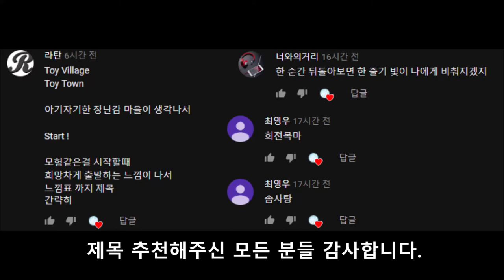YULL - Cotton Candy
Used Instrument : Grand Piano, Bass, electronic piano, Kick & HI hat, Symbals, String

Cover image - Ikky

부드럽게 진행되는 신나는 분위기의 곡입니다.

제목 추천해 주신 분들 감사합니다.